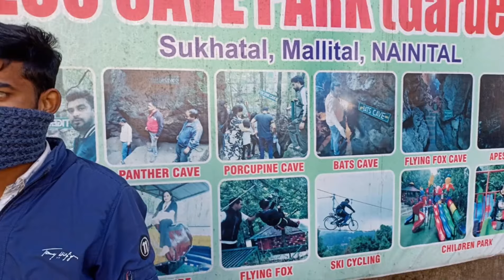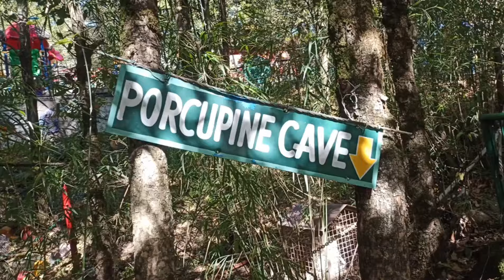Exploring Nainital: A Mesmerizing Journey to the Lake City of India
"Welcome to my Nainital travel guide! In this video, I'll take you through my recent trip to Nainital in 2024, exploring the best places to visit, things to do, and essential travel tips to make your journey unforgettable. From the serene Naini Lake to the bustling Mall Road, discover everything you need to know about this beautiful hill station.

1. **Naini Lake:** Boating experiences and scenic views.
2. **Mall Road:** Shopping, dining, and local culture.
3. **Snow View Point:** Panoramic views and cable car ride.
4. **Naina Devi Temple:** Spiritual journey and local beliefs.
5. **Eco Cave Gardens:** Adventure and nature trails.
6. **Tiffin Top:** Trekking and photography spots.

**Travel Tips:**
- Best time to visit Nainital
- Accommodation options
- Local cuisine to try
- Packing essentials for a hill station

Join me on this journey as we explore the magic of Nainital together. Whether you're planning a trip or just love travel content, this guide has something for everyone!

Equipment use
Camera - vivo y73, iphone 13
Mic - Boya Video Microphone Universal Compact on-Camera Mini Recording Mic Directional Condenser for iPhone Android Smartphone Mac Tablet DSLR Camcorder (Black), BY-MM1

Bilkul! Hashtags aapki video ki visibility badhane mein bahut madadgar hote hain. Yahan kuch popular aur relevant hashtags hain jo aap apni Nainital video ke description ya tags mein include kar sakte hain:

1.
2.
3.
4.
5.
6.
7.
8.
9.
10.
11.
12.
13.
14.
15.